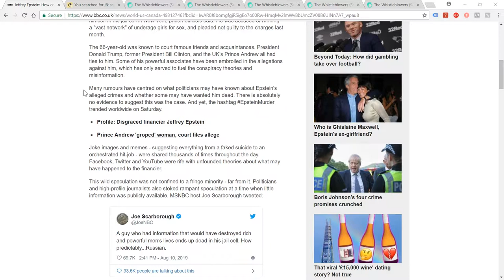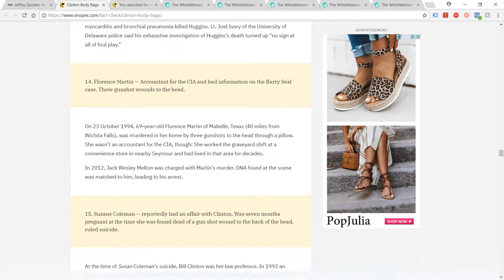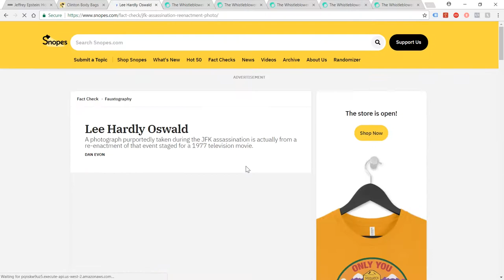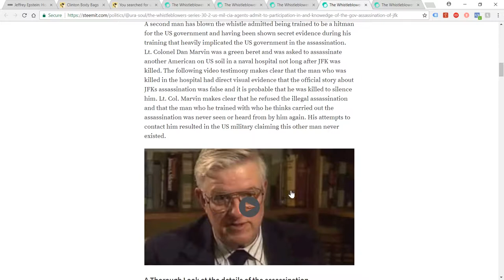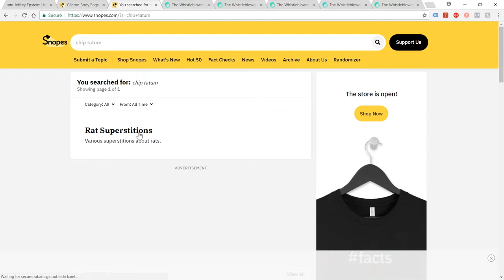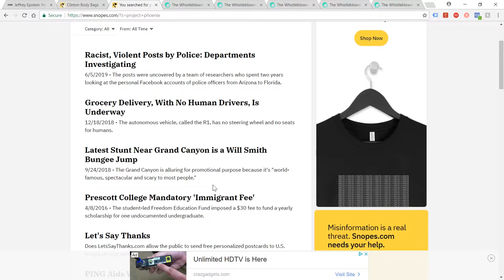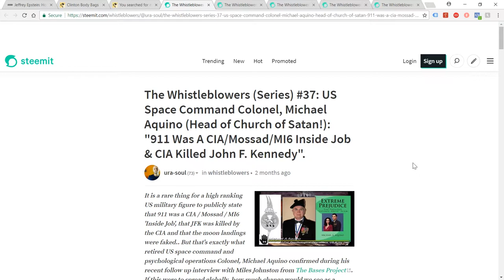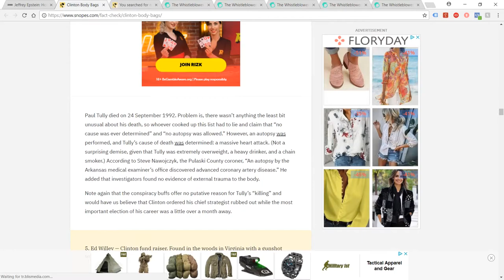5 Conspiracies That Snopes.com Mysteriously Hasn't Ever Mentioned...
Conspiracy 'theories' are all the rage following Jeffrey Epstein's 'suicide'. To celebrate, the BBC recently pointed to how Snopes.com is a great debunker of political conspiracy theories involving murder and assassination by pointing to their work on the 'Clinton bodycount' memes that claim that Bill Clinton has been involved in numerous murders. I checked out their 'investigation' and found it to be lacking.
Here are 5 stories that the tireless and entirely thorough researchers at Snopes just 'haven't gotten around to yet'. Hint: They mostly show that the CIA controls mass media coverage of world events and is involved in drug smuggling, mass murder and torture - often involving your friend and mind 'Bill Clinton'.

Links

Ura Soul